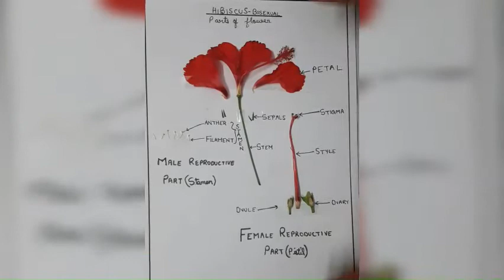Dissection of Hibiscus flower 🌺 ~KaashVlogs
Hey friends!
In this video I have done the dissection of Hibiscus flower for class 7.